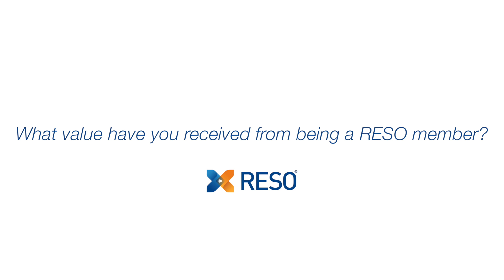The Business Side of RESO and Utilizing RESO Standards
Past RESO Board Member Mary Frances Adams, who is also VP, Strategic Partnerships with Bright MLS, discusses Bright MLSs involvement in RESO, the importance of membership, why standards are needed and how RESO Conferences are beneficial.